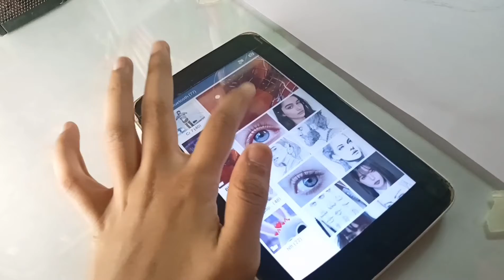Spiderman Oil Pastel Drawing For Beginners || Drawhill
Hii guys, sorry for late because I had exams but now they finished and I will try to upload videos on time .
I will wish you like this video.

 •Faber Castel color pencil
 •Blending stump
 •Mechanical pencil